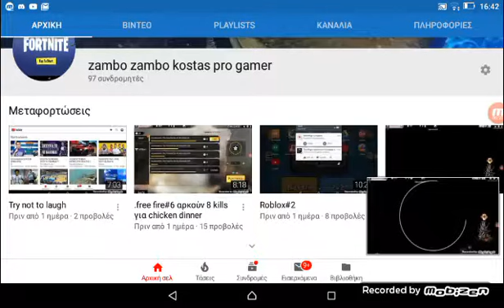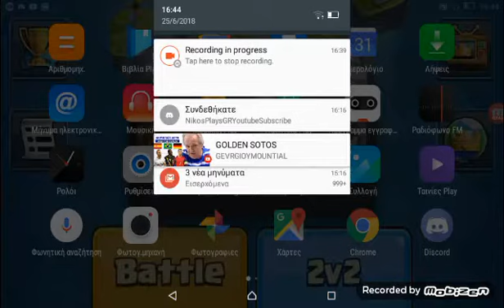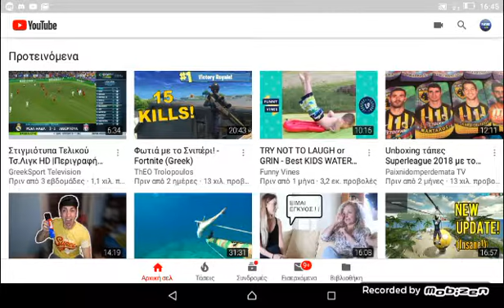Πείτε μου εσείς #5 γράψτε ερωτήσεις για Q&A